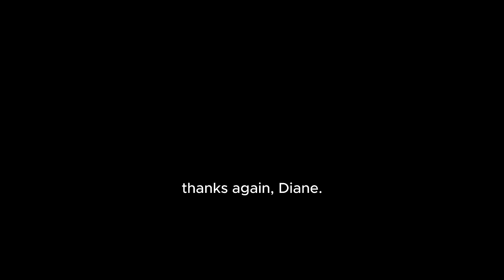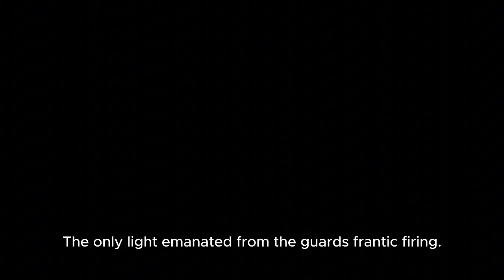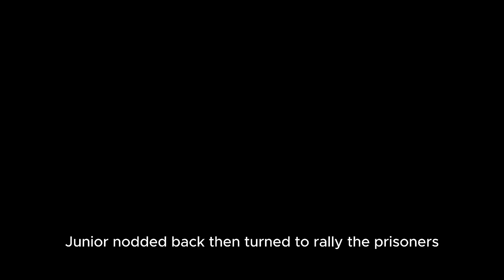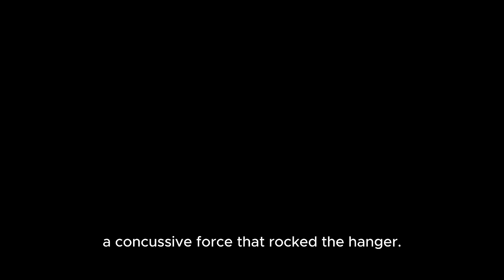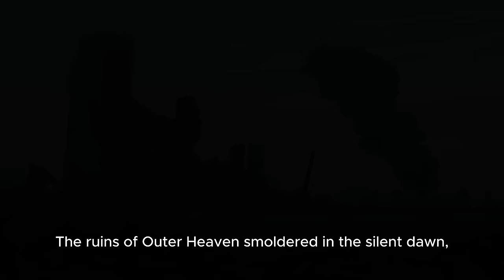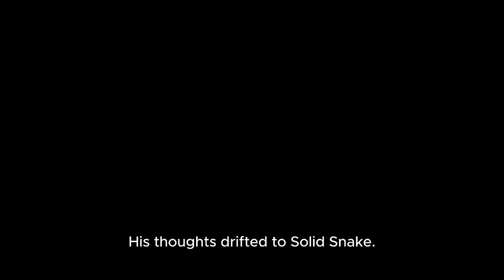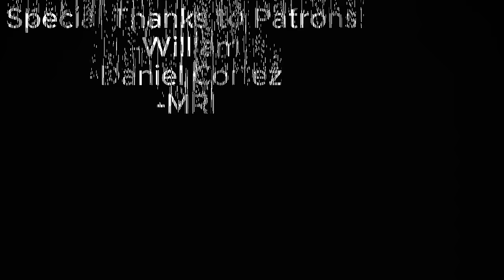Metal Gear Anime Series | Episode 5 FINALE | Beyond Big Boss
This video covers the finale of the original 1987 Metal Gear video game for the MSX, made into an anime digital graphic novel narrative experience. A journey through the shadows of espionage, where the intrigue of Outer Heaven begins to unfold.

0:00 Intro
0:11 Building 3 Approach
4:37 Building 3 Infiltration
6:13 The Rescue Mission
8:02 Confrontation with Dirty Duck
12:32 Strategic Retreat
15:40 The Final Push
19:05 Confrontation with Metal Gear
23:37 Confrontation with Venom Snake
32:51 A Desperate Escape
37:08 Aftermath
41:16 The Echoes of War
43:12 Outro
47:07 Last Day in Outer Heaven

Last Day in Outer Heaven
Comic & Dub by
Omahdon @Omahdon

Last Day in Outer Heaven Music:
Metal Gear Solid V: The Phantom Pain - V Has Come To
Metal Gear Solid V: The Phantom Pain - Here's to You
Metal Gear Solid V: The Phantom Pain - Quiet's Theme

Shout out to the creators whose music was used in this video.

Your feedback is appreciated—comment with your insights or suggest other classics to reimagine or improvements to be made.

"Metal Gear Anime Series" is a fan-made initiative, unaffiliated with the official Metal Gear series or its creators.